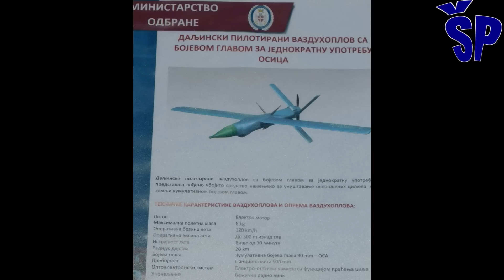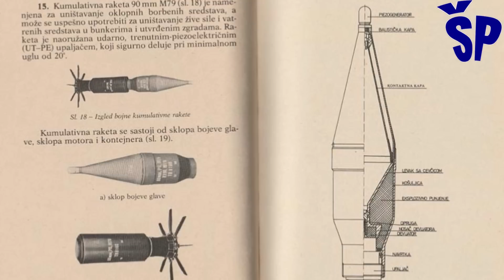Da li će srpski dron ubica Osica uskoro ući u naoružanje Vojske Srbije? Serbian killer drone Osica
Has the kamikaze drone "Osica", a home-made kamikaze drone that, according to the President of Serbia, will enter serial production for arming the Serbian Armed Forces by the end of this year, premiered?
Namely, one of the premieres at the completed military display "Granit 2023" is a domestic unmanned aerial vehicle, i.e. a kamikaze drone with a single-use warhead called "Osica".
This unmanned aircraft, i.e. killer drone, is being developed by the Military Technical Institute, and the aircraft is controlled via a wireless radio connection.
Also this killer drone has an electro-optical camera with ground tracking function.
Its warhead consists of a cumulative warhead of caliber 90 mm and penetration of 500 mm of homogeneous steel, taken from the M-79 "Osa" manual rocket launcher.
The "Osica" kamikaze drone can be compared to the aircraft currently used in the conflict zone in Ukraine, which are of a similar type and concept, i.e. they are characterized by a simple concept, low price and mass production.
Da li je premijerno prikazan dron kamikaza “Osica”, domaći kamikaze dron koji prema rečima predsednika Srbije će ući u serijsku proizvodnju za naoružavanje Vojske Srbije do kraja ove godine?
Naime, jedna od premijera na završenom vojnom prikazu “Granit 2023” je i domaća bespilotna letelica odnosno dron kamikaza sa bojevom glavom za jednokratnu upotrebu nazvan “Osica”.
Ovu bespilotnu letelicu odnosno dron ubicu razvija Vojnotehnički institut, a upravljanje letelicom ostvaruje se putem bežične radio-veze.
Takođe ovaj dron ubica poseduje elektro-optičku kameru sa funkcijom praćenja cilja na zemlji.
Njenu bojevu glavu čini kumulativna bojeva glava kalibra 90 mm i probojnosti 500 mm homogenog čelika, preuzete sa ručnog bacača raketa M-79 “Osa”.
Dron kamikaze "Osica" se može porediti sa letelicama koje se trenutno koriste u zoni konflikta u Ukrajini, a sličnog su tipa i koncepta, tj. odlikuje ih jednostavan kocept, mala cena i masovna proizvodnja.